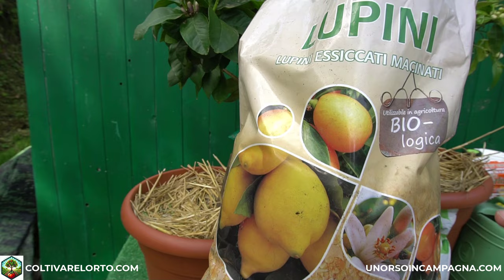Gli agrumi perdono i fiori ed hanno le foglie gialle? Come concimare!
Hai notato che i tuoi agrumi perdono i fiori o le foglie ingialliscono? Non preoccuparti, in questo video scoprirai come risolverlo con la giusta concimazione!

In questa guida completa ti mostrerò:
-Quali sono i concimi migliori per gli agrumi.
-Come concimare gli agrumi in modo corretto e sicuro.
-Consigli pratici per prevenire future carenze nutritive.

*Concime Flortis Energy giallo

00:00 Introduzione
03:50 Pacciamatura
04:46 Concime Flortis Energy giallo dosi e usi
08:40 Lupini Macinati
09:57 Humus di lombrico
11:39 Conclusioni